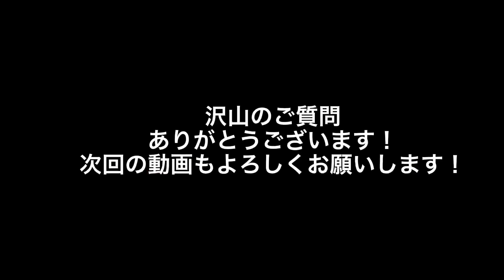初企画！質問コーナー‼️視聴者から質問責めされました泣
皆さま今回の見ていただきありがとうございます‼️

初の企画でかなり試行錯誤しましたが

それではまた次の動画で！